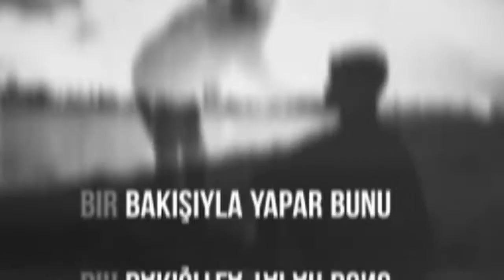Oysa herkes öldürür sevdiğini (tuncel kurtiz efsane şiiri